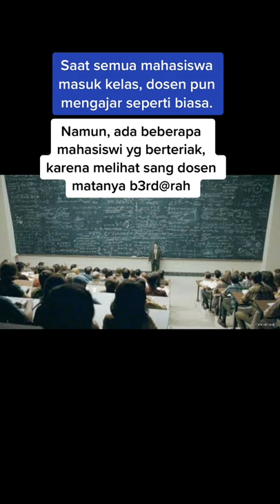Kisah dosen kaki melayang kuliah gh4ib